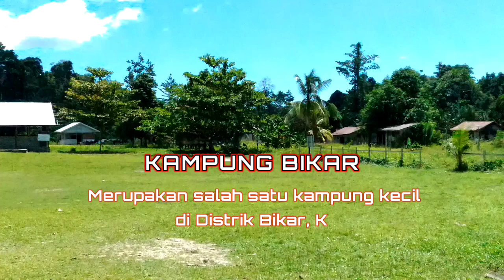Memory Bikar Kampung Kecil di Pedalaman Tambrauw Papua Barat 2016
Video kali ini berjudul Memory Bikar Kampung Kecil di Pedalaman Tambrauw Papua Barat 2016. Mengingat kembali potret Kampung Bikar Distrik Bikar Kabupaten Tambrauw Provinsi Papua Barat.